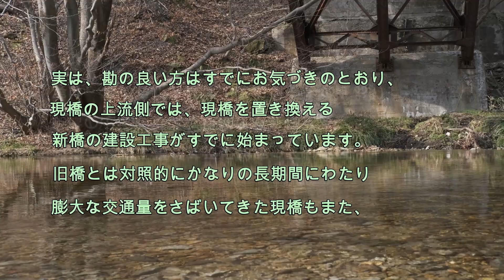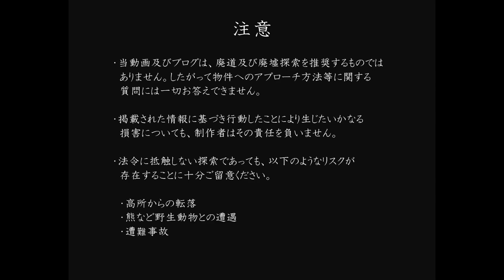国道４８号 旧湯渡戸橋 【廃道・廃橋】【宮城・歴史】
このチャンネル第一号動画の再アップ版です（音楽のみ変更）